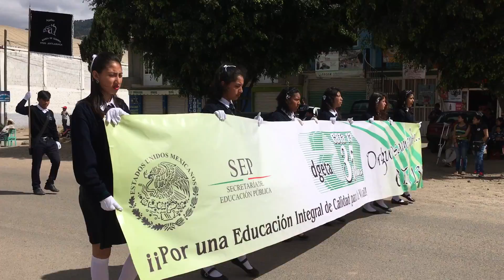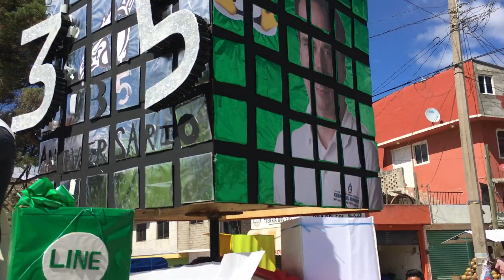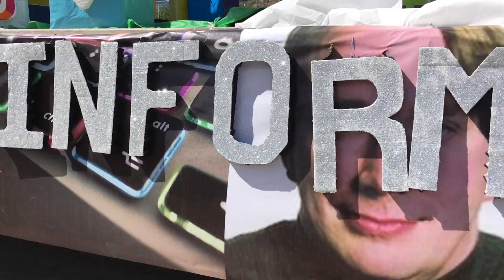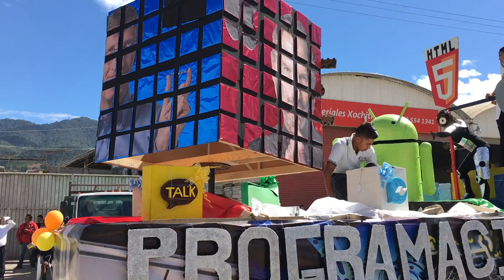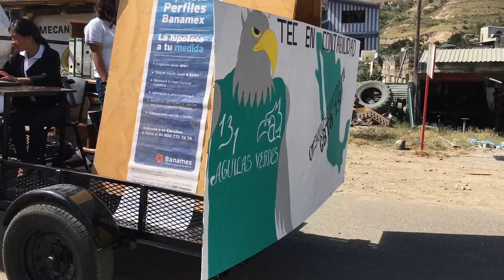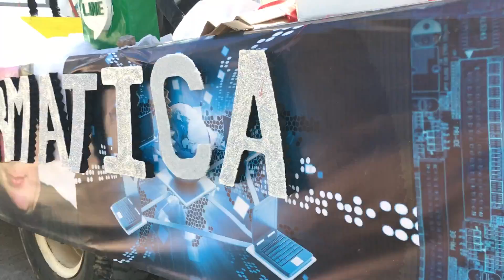El CBTA 131 en el desfile del 20 de Nov. de 2016